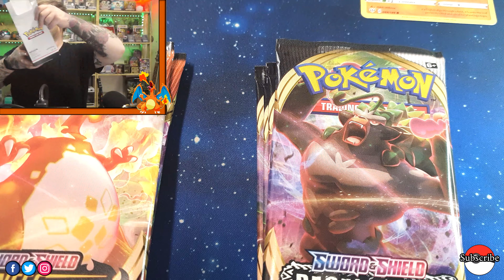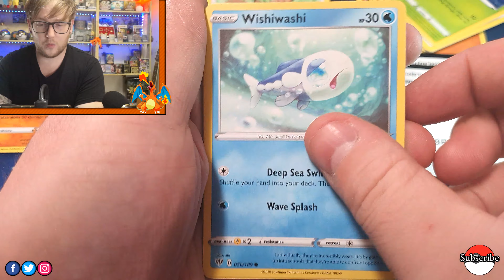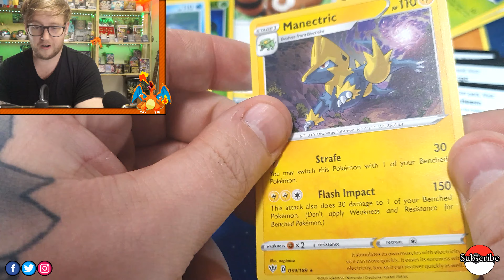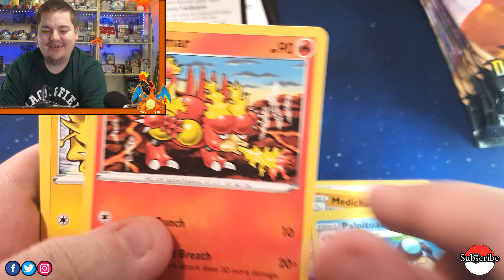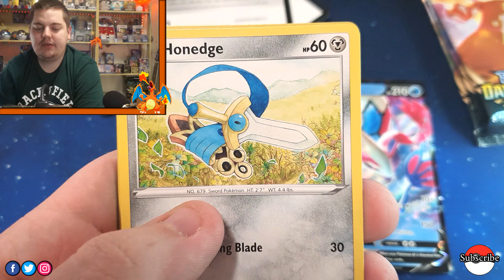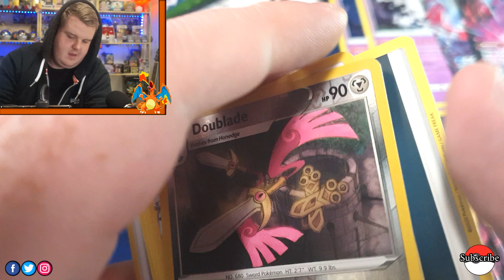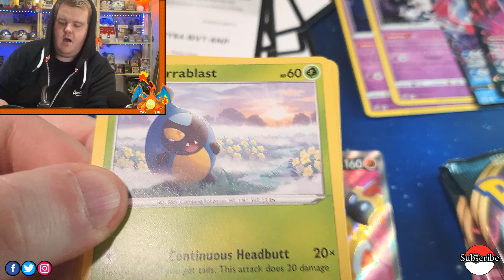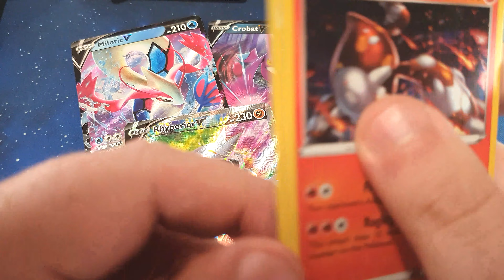Has It All!!! Epic Pulls, Memes And Technical Difficulties Darkness Ablaze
We Had A Lot Of Fun Opening A Full Case Of Double Pack Darkness Ablaze/ Rebel Clash. Some Amazing Pulls and Technically Difficulties but Sure You Just Hide Them With Memes, Also Some Strong Guess The Energy game here 🔥🔥🔥 unbelievable!!

Hope You All Enjoyed Watching As much As We Enjoyed Recording

We UpLoad Regular Content and try to make every Video Better Than The Last 🙌

💥Next Video We Will Be Lost Memories Tin Opening, Followed By A Tin Battle 💪

💥Drop Us A Request In The Comments And We Will See What We Can Do.

Download And Play The Newest Yu-Gi-Oh Online Simulator. Available For Windows, Mac and Linux.

Comment To Let Us Know How You Feel About The Video Or Any Questions You Would Like to Ask We Are A Friendly Bunch Of Yugimenz But We Give As Good As We Get 😉

🩹 Recent Updates/Upgrades🩹
💥New Microphone And Lighting.